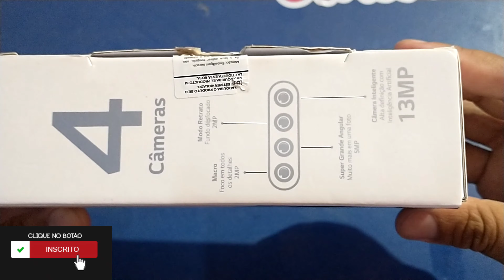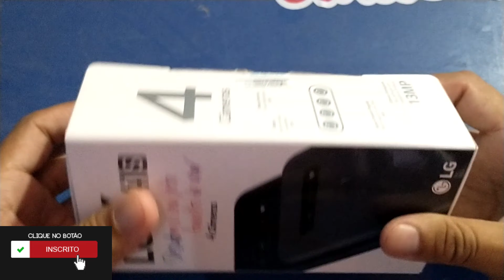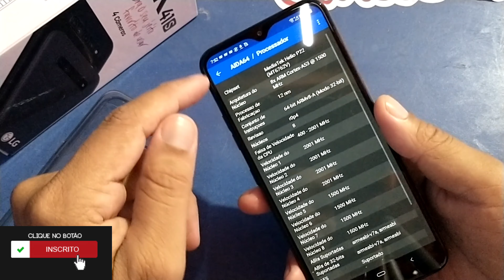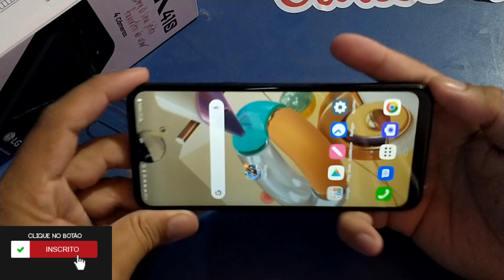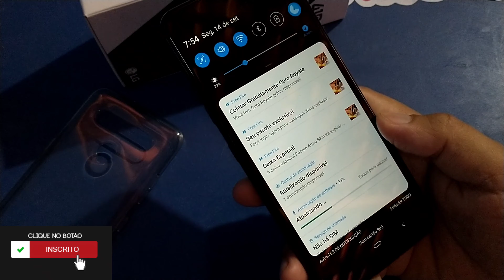LG K41S APARELHO COM MELHOR CUSTO BENEFÍCIO (UNBOXING)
Aparelho Atualizado com Bom Custo Benefício 4 Câmeras e Bateria de 4.000Mah